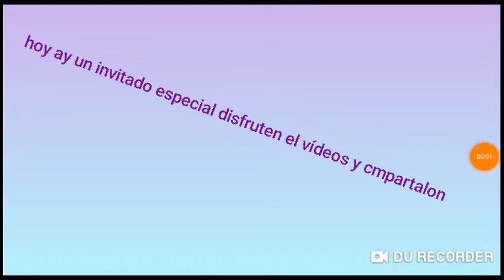¡QUIERO SER UN COCA COLITO!